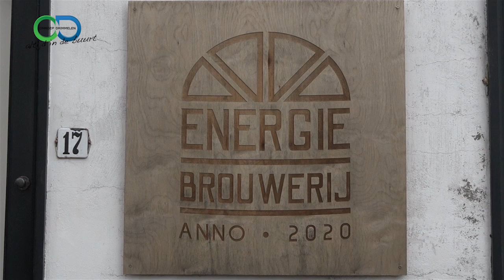Portret Theo den Exter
In onze serie portretten gaat Marylène Koelewijn dit keer in gesprek met Theo den Exter uit Terheijden.  Hij vertelt in deze uitzending honderd uit over zijn leven, zijn vrijwilligersbezigheden, zijn gezin en zijn hobby’s. Natuurlijk kon daar ook het Traais Energie Collectief niet aan ontbreken. We namen ook even een kijkje bij de Energiebrouwerij in Terheijden.  Kortom: een boeiend portret  over een energieke man met een groen hart.